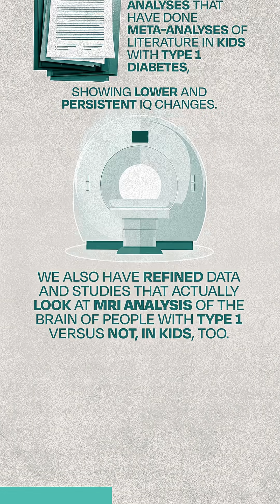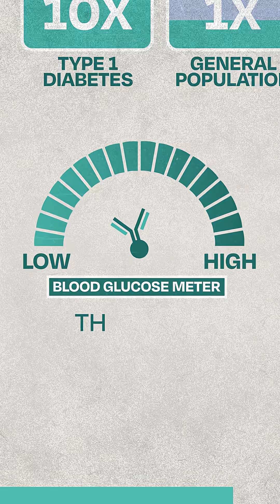What Type 1 Diabetes Is Doing to the Brain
Why are psychiatric diagnoses so common among people with Type 1 diabetes?

Dr. Andrew Koutnik explains: chronic blood sugar instability alters the brain.

Research shows:

🧠 Lower IQ in children

🧬 Early changes in brain structure

📈 Higher risk of mental illness

Glycemic control isn’t just a metabolic issue; it’s a crucial aspect of mental health.

🎥 Watch the full interview to learn more about Dr. Koutnik and his work on advancing metabolic strategies for type 1 diabetes and mental health: Can Keto Transform Type 1 Diabetes Treatment? A Decade of Insights from Dr. Andrew Koutnik